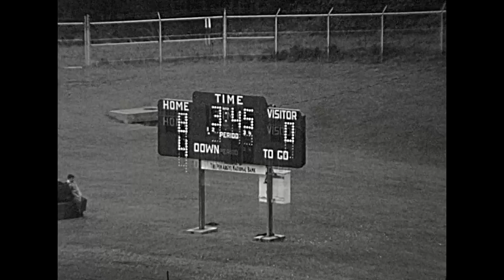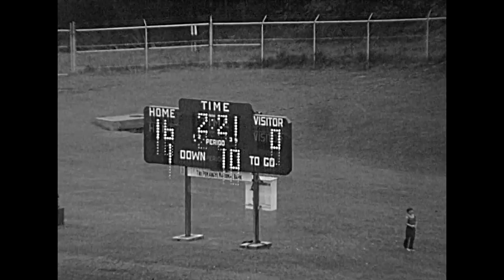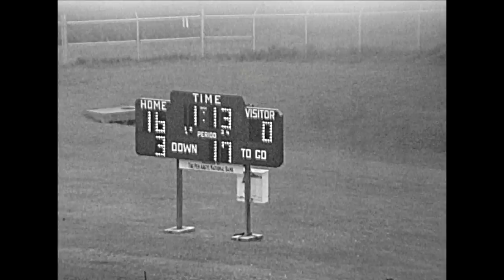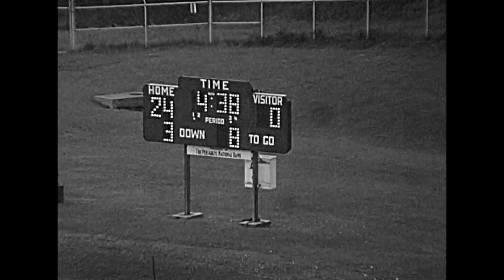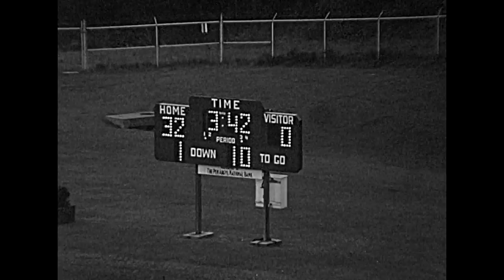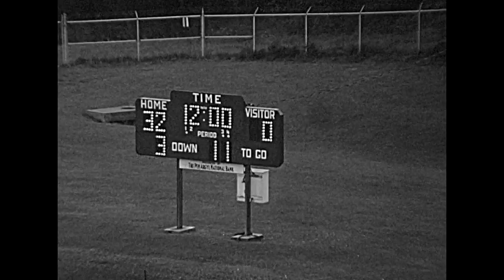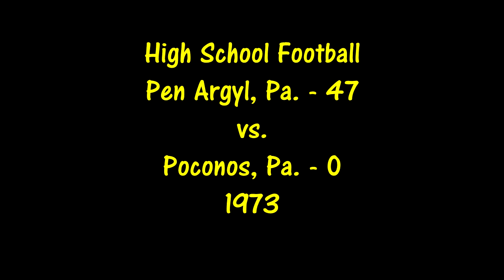1973 - Pa. High School Football - Pen Argyl vs Poconos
An old 1972 silent home movie of High School Football. Pen Argyl vs. Poconos, both in Pennsylvania.